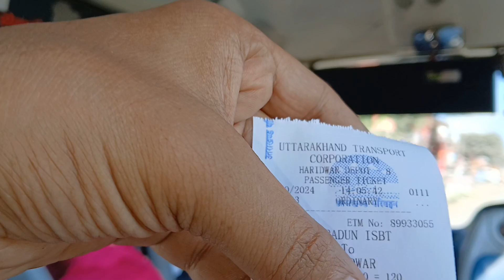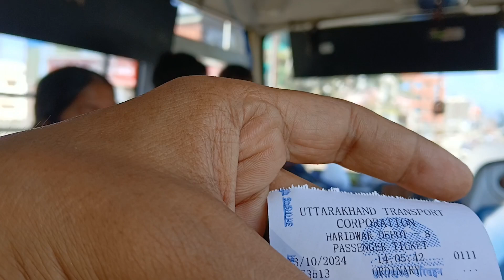🇵🇰 QUEET LADY BUS CONDUCTOR 💯🇮🇳🙏♥️🚌❤️🙌💙💖💕♥️💙❤️